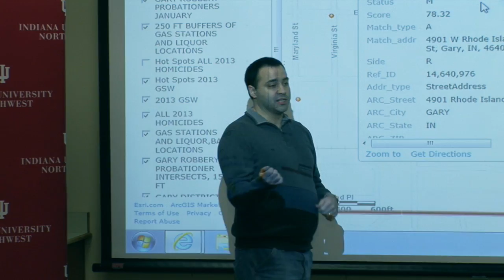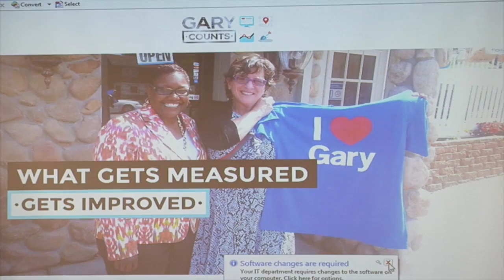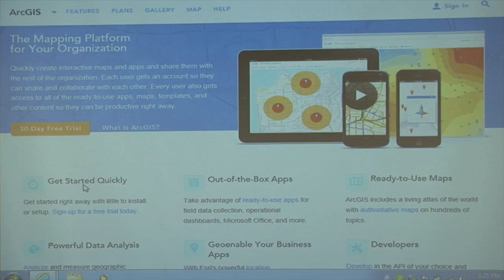Gary Hack Night - March 2014